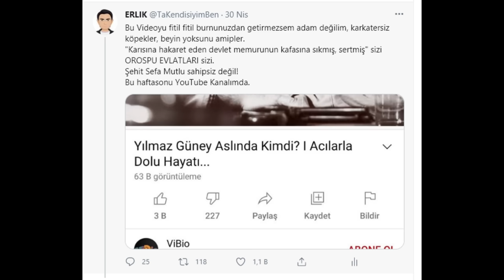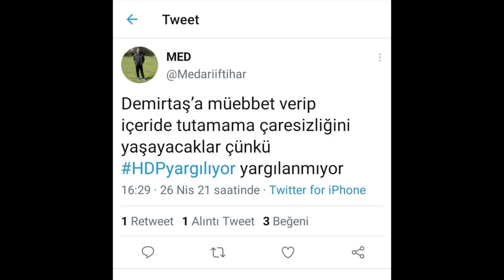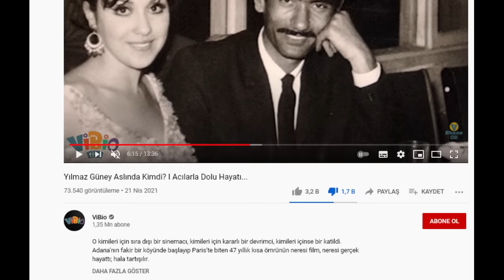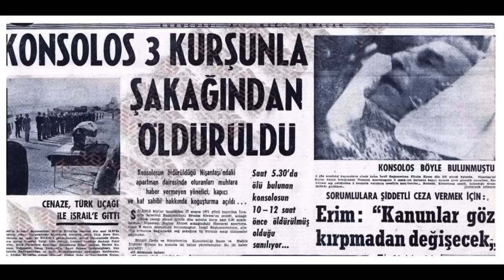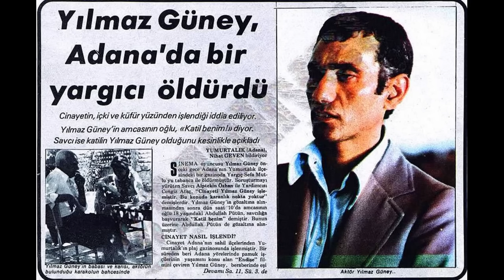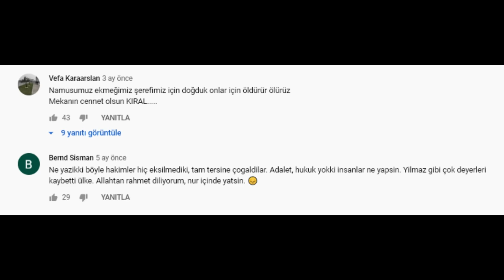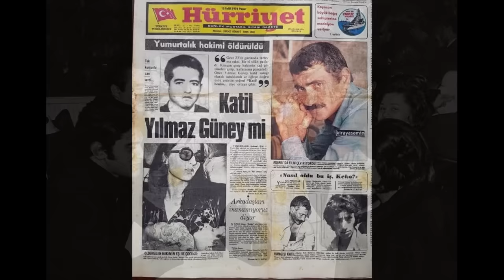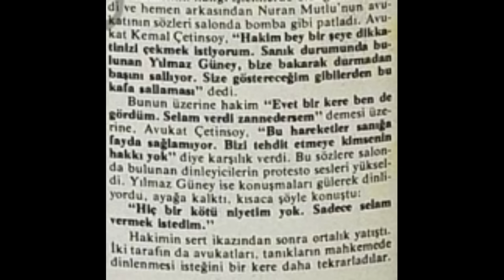yılmaz güney Aslında Kimdi? | Yalanlarla Dolu Videonuz...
ERLIK KONSEY DISCORD

2)